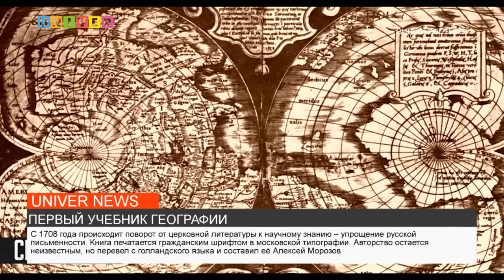ПЕРВЫЙ УЧЕБНИК ГЕОГРАФИИ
Когда вышел первый учебник географии, и какие материалы на эту тему хранятся в отделе рукописей и редких книг КФУ, смотрите в нашем сюжете